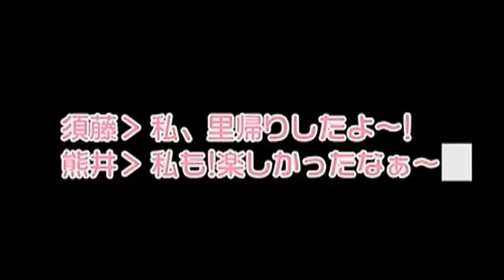清水佐紀 (Shimizu Saki) - [Solo lines] Berryz工房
清水佐紀 (Shimizu Saki) - [Solo lines] Berryz工房 (Berryz Koubou)